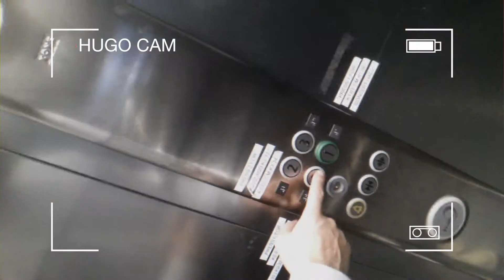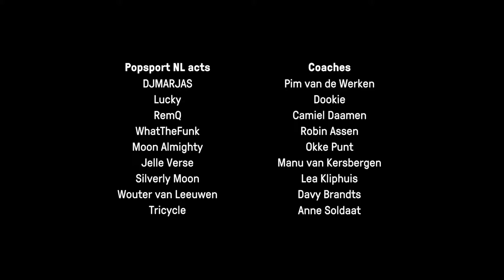#1 Hugo bij de Kick-off van Popsport NL!